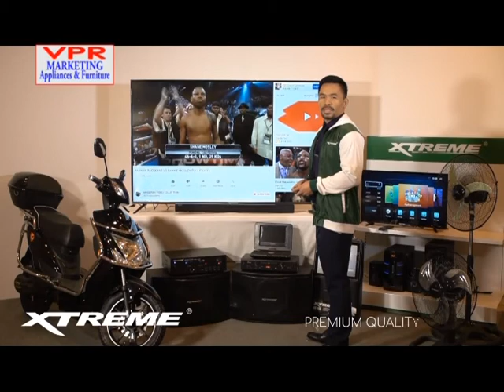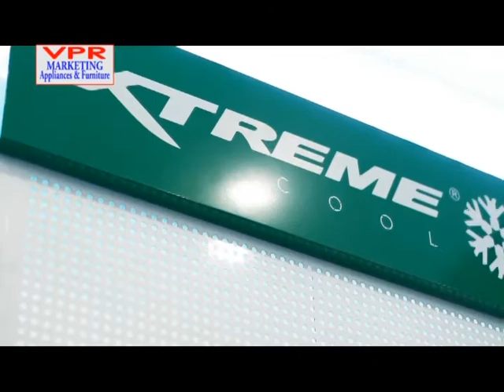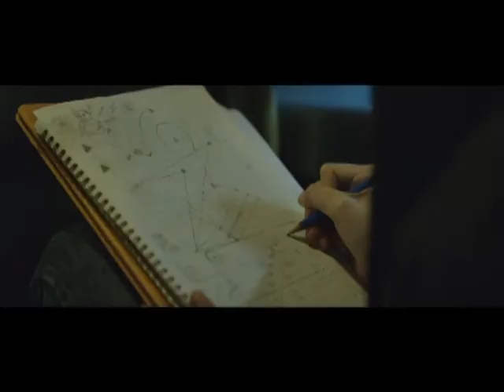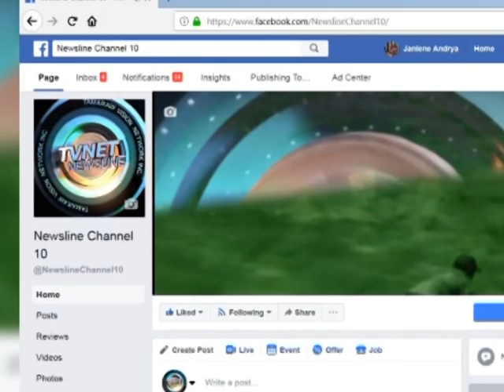mpeg2 newsline december 26, 2019